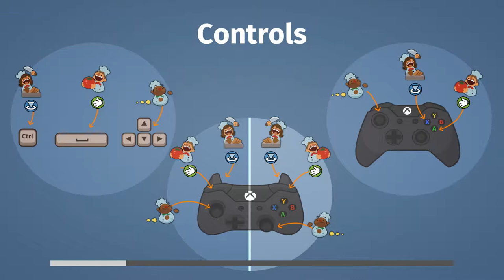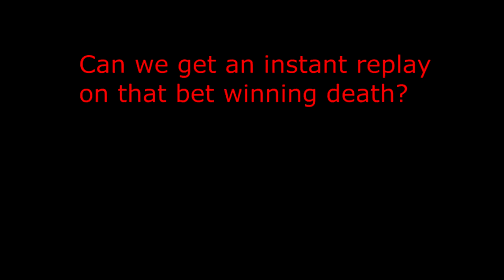Love Games - Overcooked (Part 16)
We're nearing the end! Here's part 16!